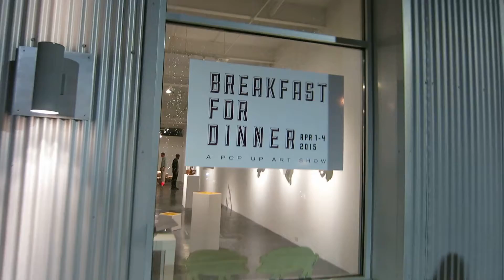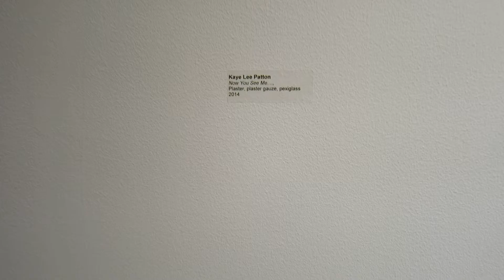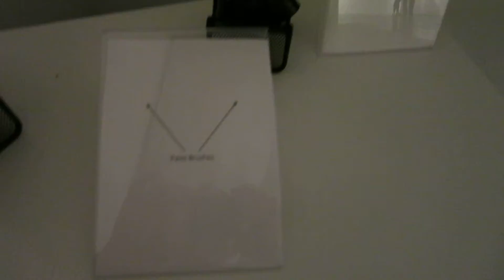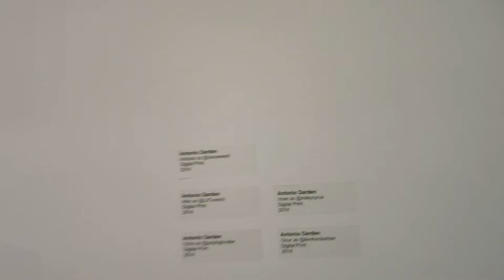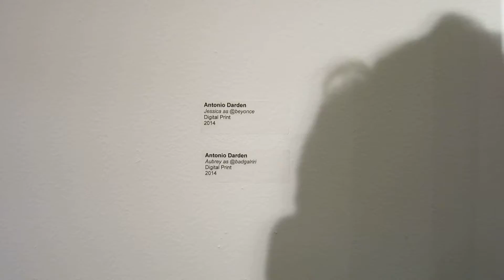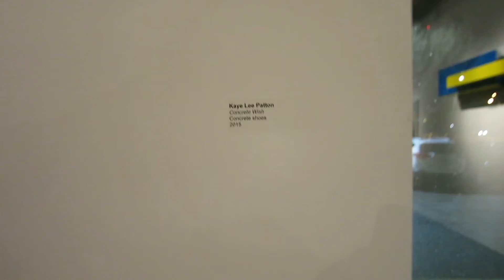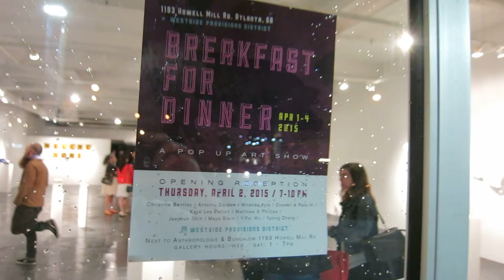MVI 6722 2015 04 02 Breakfast for Dinner art popup Westside Provisions video